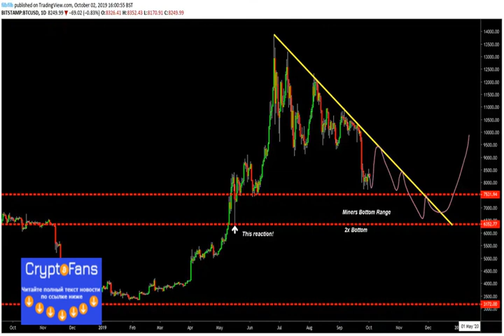This Top Analyst Says Bitcoin Price Is Poised to Rally Towards $9,000s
Bitcoin, Ethereum, and effectively all other digital assets have absolutely exploded after bottoming in mid-December of last year,